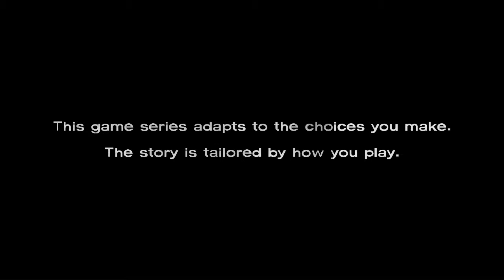The Walking Dead: Season 1: Episode 1: Chapter 1: Prologue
Fun Fact.

The Royal Wedding took place on the same day that Adolf Hitler married Eva Braun.

I decided to go back to this game because I really wanted to finish this walkthrough. I can't wait for the DLC coming soon and season 2
Channels.

Info.

Platform :: PC.
Game :: The Walking Dead.
Mode :: Standard.
Music.